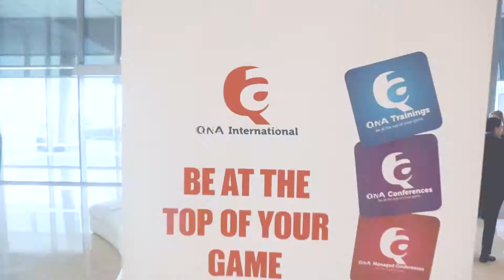HR TECH MENA 2019 - Teaser